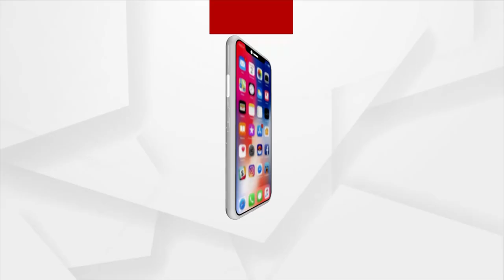ସକାଳୁ ଦର୍ଶନ କରନ୍ତୁ ଯାଜପୁରରୁ ମା' ବାଟମଙ୍ଗଳାଙ୍କ ଆଳତି | 14 OCT 2021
ସକାଳୁ ଦର୍ଶନ କରନ୍ତୁ ଯାଜପୁରରୁ ମା' ବାଟମଙ୍ଗଳାଙ୍କ ଆଳତି ।